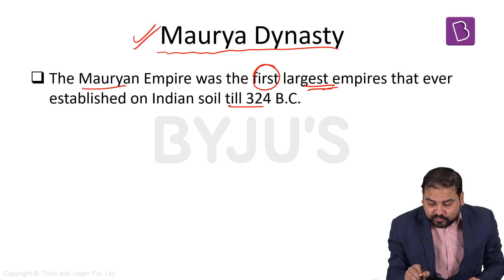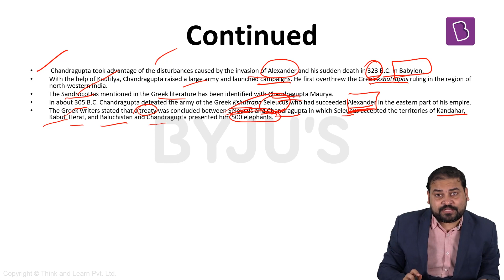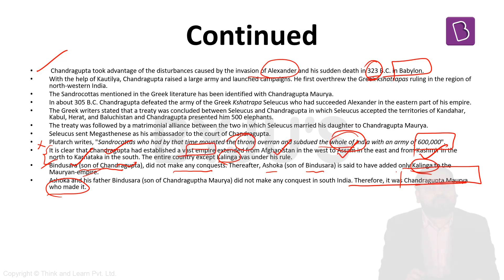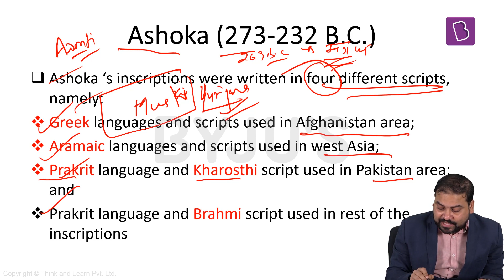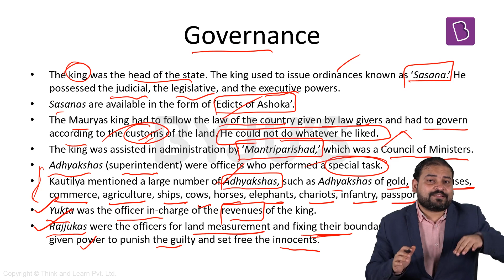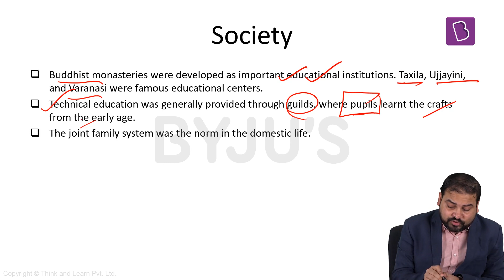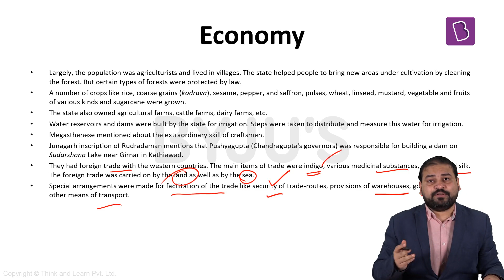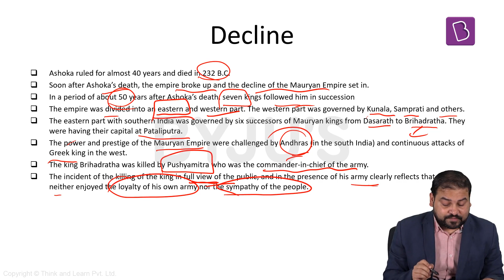Mauryan Empire | Indian History | General Studies | Govt Exams | SSC | IBPS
Ancient and Medieval History is a very important part of the syllabus of various government examinations

In Ancient India, many significant empires evolved. One of them was the Mauryan empire. Founded by Chandragupta Maurya, the Mauryan empire was an important dynasty in our history. This lecture talks about the rise and growth of the Maurya Empire in ancient India.

This lecture will be useful for various competitive exams like banking PO, SSC, state civil services exams, and so on.